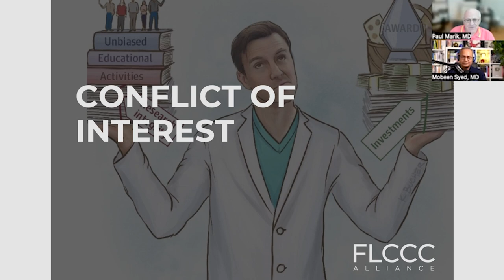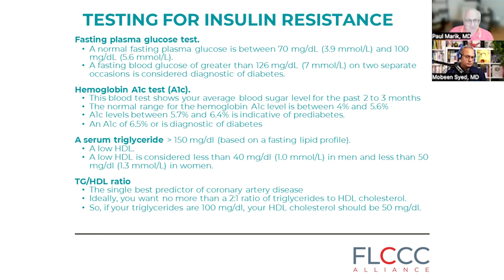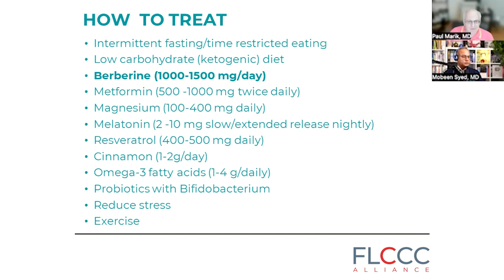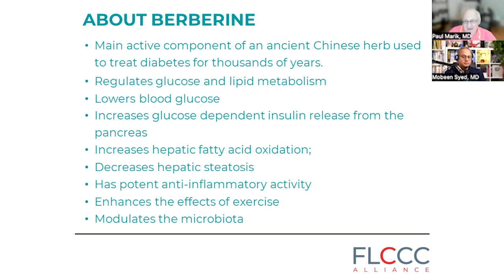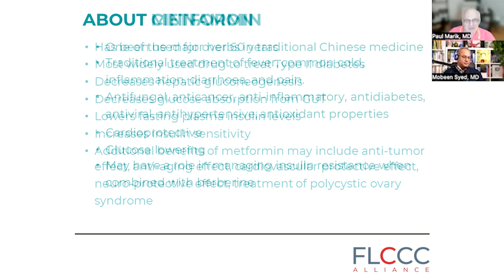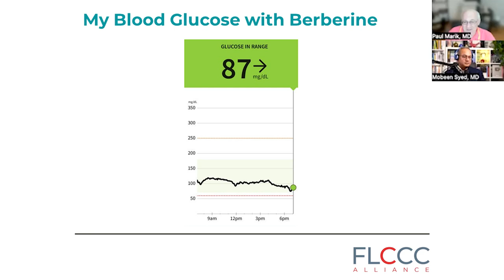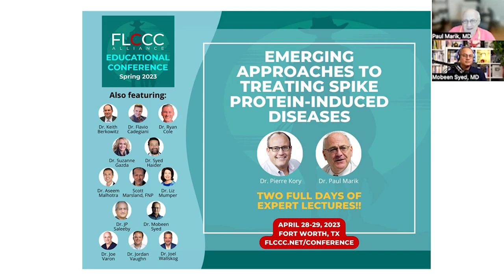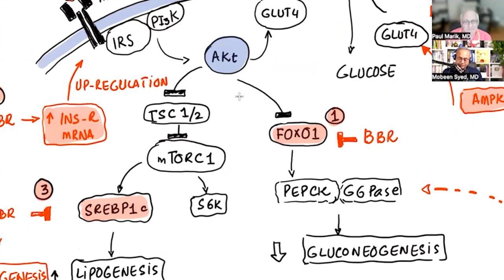Metabolic Syndrome Defined and How to Treat It (with Dr. Marik, from FLCCC Webinar February 8, 2023)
This is the second in a series of lectures on the incredible Chinese herbal medicine, berberine. This episode of 'Long Story Short' comes to us from a recent FLCCC Weekly Webinar with Dr. Mobeen Syed (Dr. Been) and Dr. Paul Marik.

Donate to the Front Line Covid-19 Critical Care Alliance, Inc. To educate medical professionals and the public in safe and effective ways to prevent and treat COVID-19.